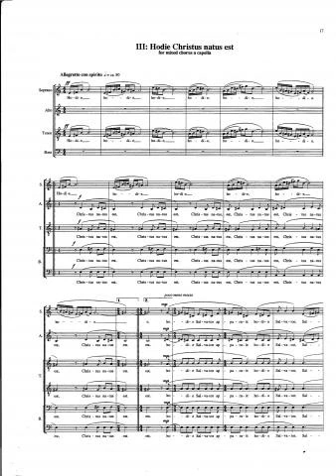Martin Watt: "Hodie Christus Natus Est" (Christ is born Today)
The Boulevard Harmonists